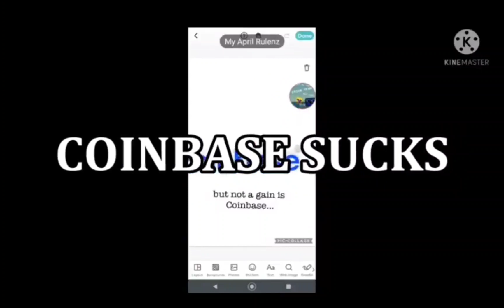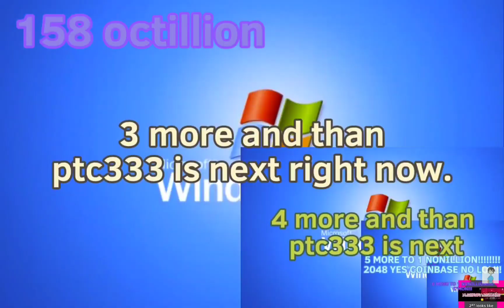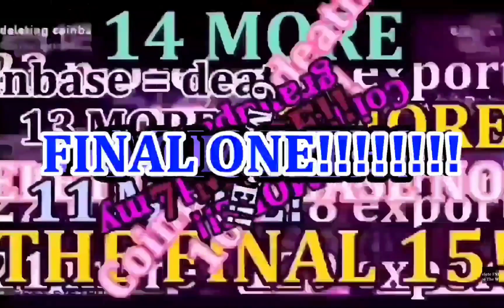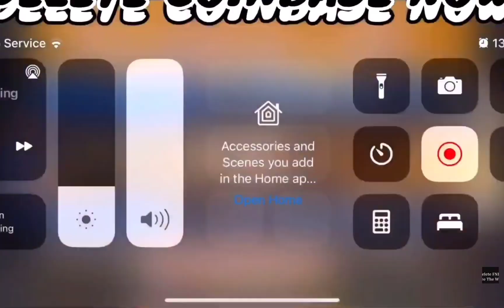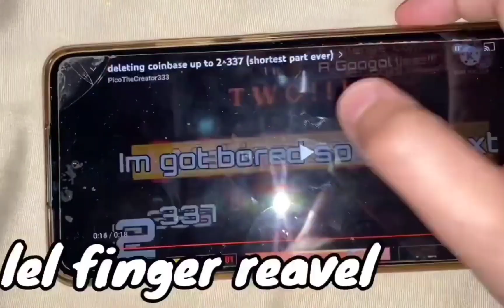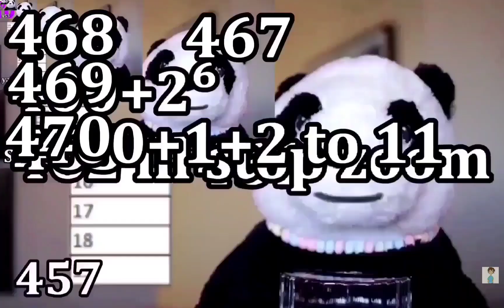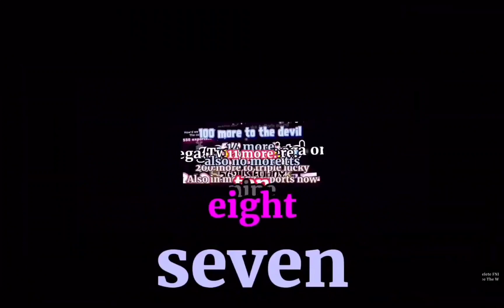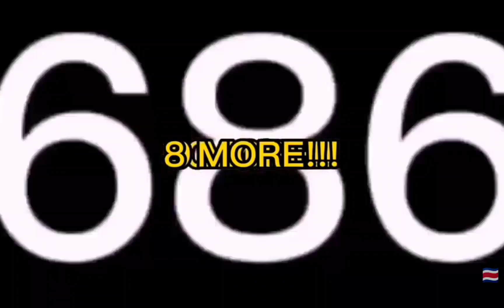The first "Seven Hundred" exports of deleting coinbase (Read the description.)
If you see any notifications/youtube play and pause thing,